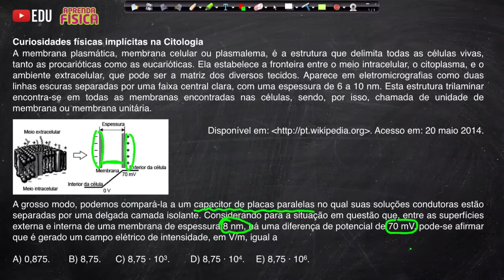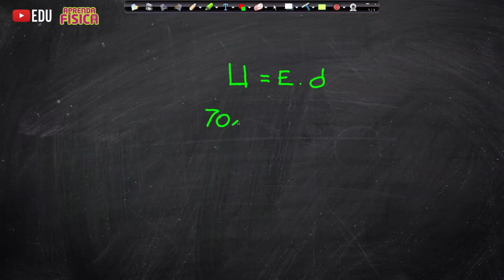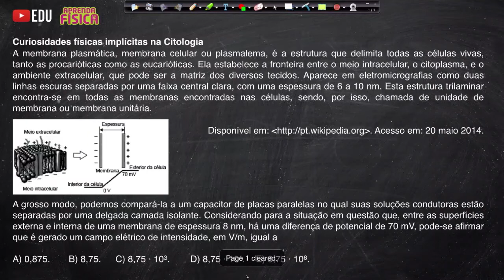ELETROSTÁTICA + CiTOLOGIA - Tensão e Campo- Exercício resolvido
Exercício resolvido modelo enem/Fuvest/Unicamp com uma contextualização espetacular com a Biologia, mas especificamente , a CITOLOGiA.